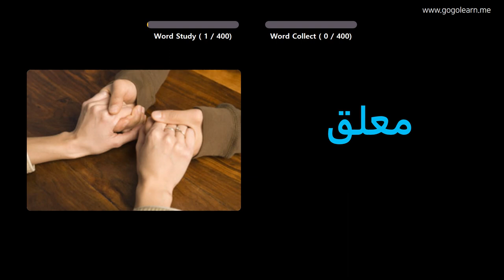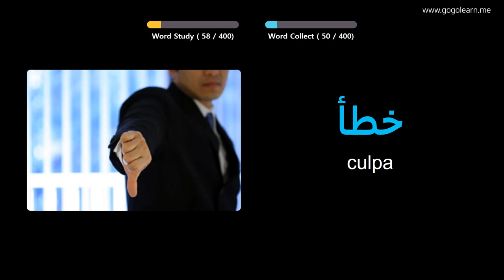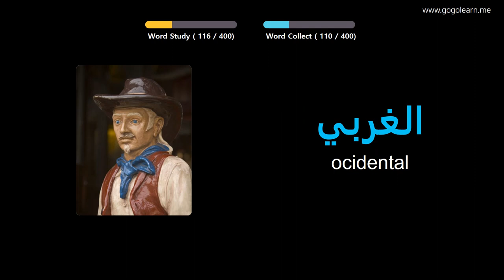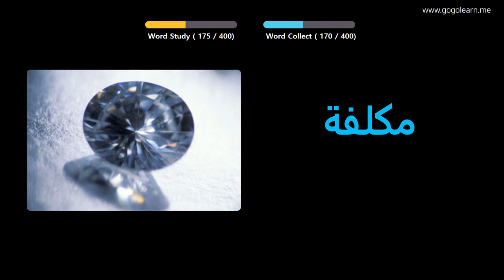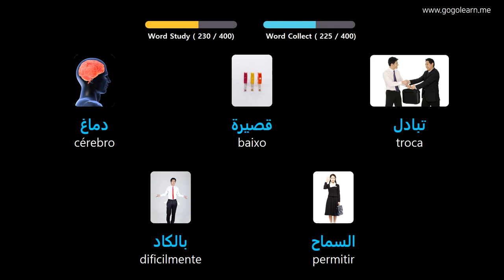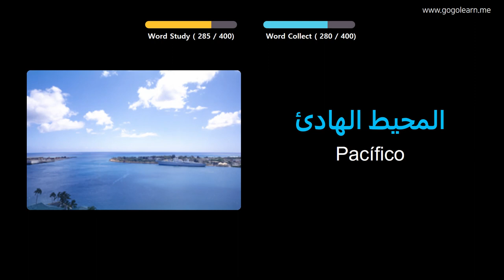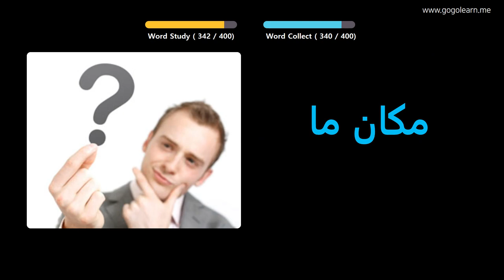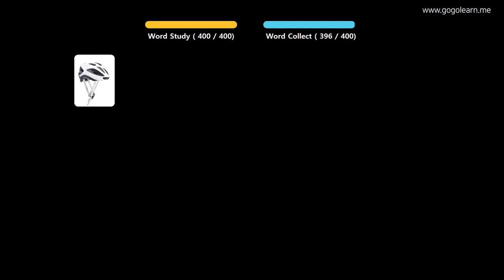Aprendendo Árabe Através De Fotos |Vocabulário Árabe Meio Da Escola 2 | Golearn